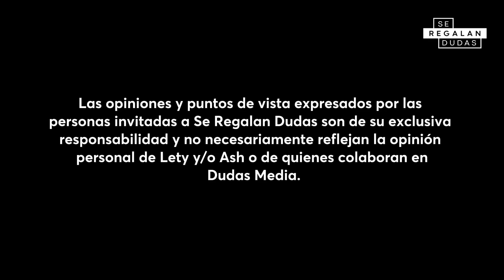440. ¿Cómo navegar la incertidumbre amorosa? | Tere Díaz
¿Qué es y cómo se siente la incertidumbre amorosa? ¿Cómo lidiar con el miedo y la ansiedad que viene al entrar en una nueva relación? Invitamos a la Licenciada en Pedagogía y especialista en Terapia de Pareja, Tere Díaz, para hablar sobre el valor que le damos a tener una relación amorosa, las expectativas que le ponemos a nuestras parejas y qué podemos aprender de la soltería.

Quédate con nosotras y si te gustó el episodio compártelo con alguien a quien creas que le puede funcionar esta información.

En este episodio encuentras información sobre:
👉 ¿Qué es el compromiso?
👉 ¿Cómo se siente un amor sano?
👉 ¿Cómo amar sin prisa?
👉 ¿Cómo saber si estoy listo para entrar en una nueva relación?
👉 ¿Desde dónde elegimos a nuestra pareja?
👉 ¿Qué tenemos que tomar en cuenta al elegir una pareja?
👉 ¿Realmente existe el “cuando sabes, sabes”?

Si te gustó este episodio también puedes escuchar:

333. ¿Cómo amar sin expectativas? | Santiago Molano

397. Responsabilidad afectiva en las relaciones | Cris Blanco

358. ¿Mi relación de pareja tiene futuro? | Jueves de Lety & Ash

428. ¿Desde qué herida elijo mis relaciones? | Anamar Orihuela

Estos son los libros de los que hablamos en el episodio:
Navegando la incertidumbre amorosa- Tere Díaz

Las nuevas soledades- Marie-France Hirigoyen

El amor no es como lo pintan- Tere Díaz

¿Quiénes son SeRegalanDudas?
Lety Sahagún, conductora y conferencista; y Ashley Frangie, fotógrafa mexicana, se unen para crear Se Regalan Dudas Podcast. Un proyecto premiado como podcast #1 entre los oyentes de habla hispana en plataformas principales como Spotify, Apple Podcasts, Amazon Music y Google Play.

Se Regalan Dudas es un espacio donde pueden conectar con todos esos temas que les interesan y regalarnos sus dudas. ¡Hablamos sobre amor propio, sexualidad, familia, relaciones y más!